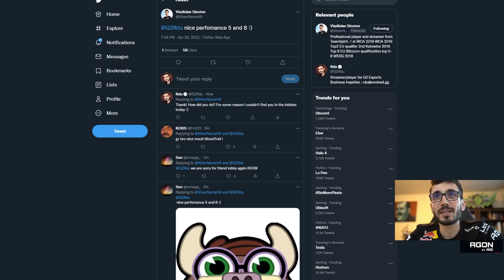Playing My First Lobby Legends | Rdu Hearthstone Battlegrounds